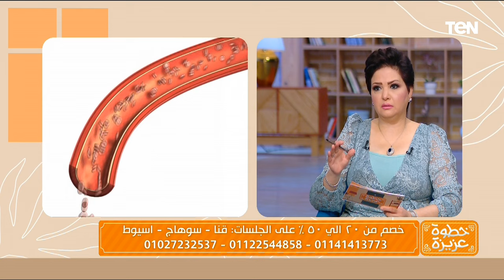"مضاعفات مرض السكر" لقاء مع الدكتور طارق الشاذلي استشاري الباطنة والجهاز الهضمي والعلاج بالاكسجين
خطوة_عزيزة مع الإعلامية بثينة رشوان ،حلقة الأربعاء 8 نوفمبر 2023 لقاء مع الدكتور طارق الشاذلي استشاري الباطنة والجهاز الهضمي والعلاج بالاكسجين النشط وحوار حول "مضاعفات مرض السكر"